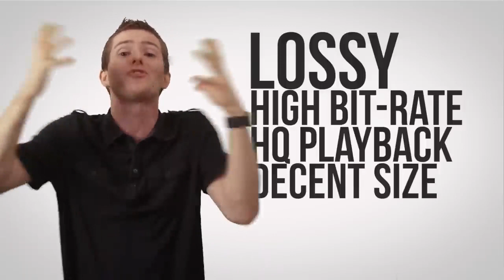What is a Codec as Fast As Possible as short as possible